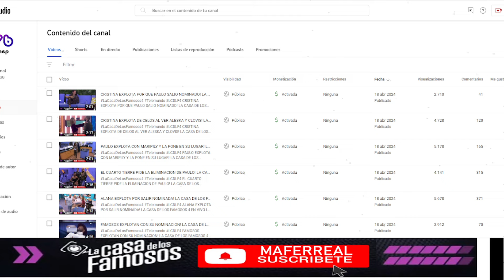CARLOS CONFIESA QUE NUNCA GOLPEO A ROMEH Y LO ELIMINARON POR ESTO! LA CASA DE LOS FAMOSOS 4 EN VIVO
CARLOS CONFIESA QUE NUNCA GOLPEO A ROMEH Y LO ELIMINARON POR ESTO! LA CASA DE LOS FAMOSOS 4 EN VIVO La Casa de los Famosos ¡NUEVA TEMPORADA! | En vivo 24/7 (Streaming 4)